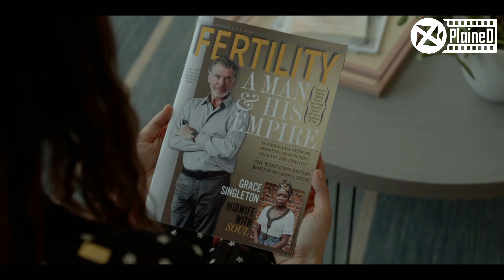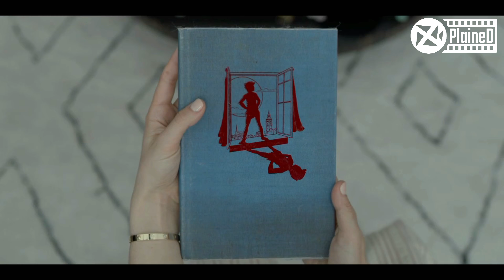Doctor Secretly Impregnated Thousands of Patients To Increase His Bloodline